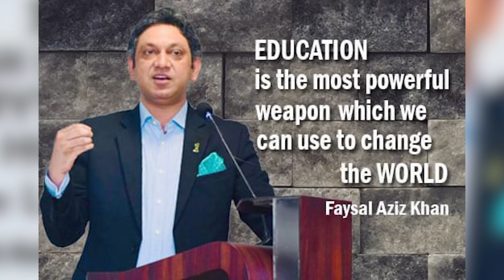Murad Ali Shah's Plan Against Karachi [Who Is Managing Supreme Court Decision? | Faysal Aziz Khan]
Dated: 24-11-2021